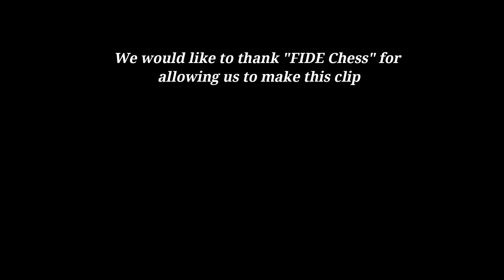Nigel Short - "I Was Once Bitten By Garry Kasparov's Dog"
This video clip is from FIDE World Cup 2021. We would like to thank FIDE Chess for giving us permission to make this short clip.

Mentions - @FIDE_chess @Chess24 @chess245 @themagnuscarlsen @GMHikaru @GothamChess @agadmator @BotezLive @eric-rosen @chess @Kasparovchess